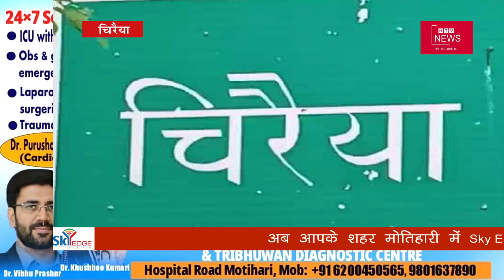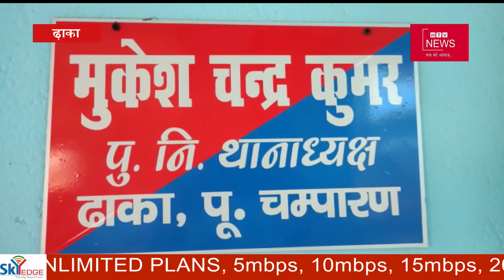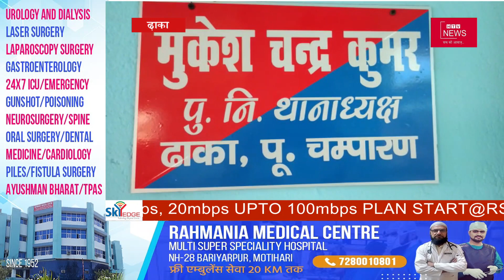मां ने बेटे को शराब पीने के लिए नही दिए पैसे तो बेटे ने चाकुओं से गोदकर की मां की निर्मम हत्या